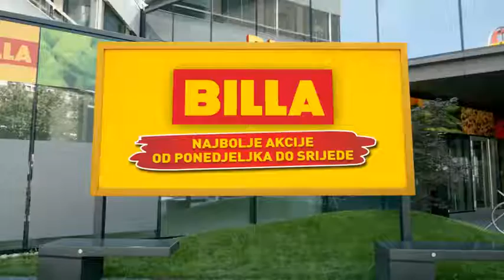Billa akcija za početak tjedna do 15.2.2017.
/ Svi katalozi na jednom mjestu. Pratite aktualna katalog izdanja trgovačkih centara i najpopularnijih hrvatskih trgovačkih lanaca. Informacija štedi novac pridružite nam se na facebooku i budite uvijek u toku s najboljim akcijskim ponudama iz vaših omiljenih trgovina.